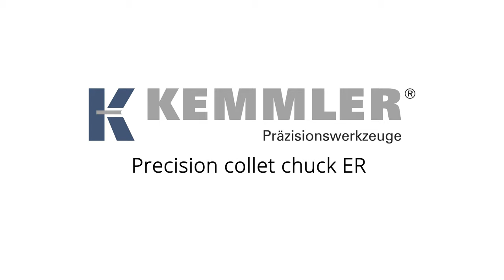KEMMLER Precision collet chuck ER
KEMMLER – PRECISION IN PERFECTION
Learn more about the advantages of our "Precision Collet Chuck ER" in our video.